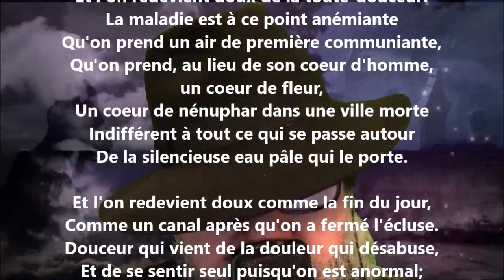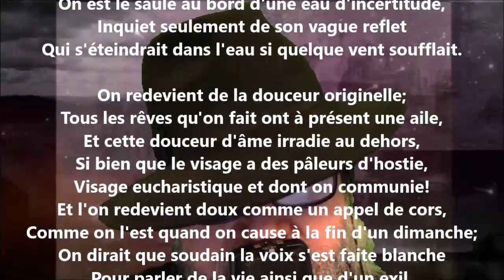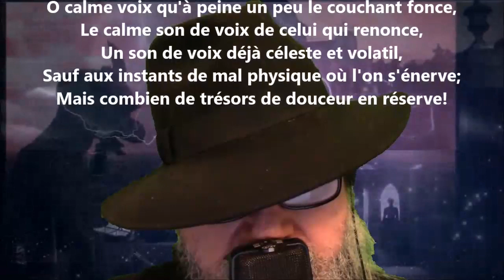Les malades aux fenêtres VI - Georges Rodenbach lu par Yvon Jean